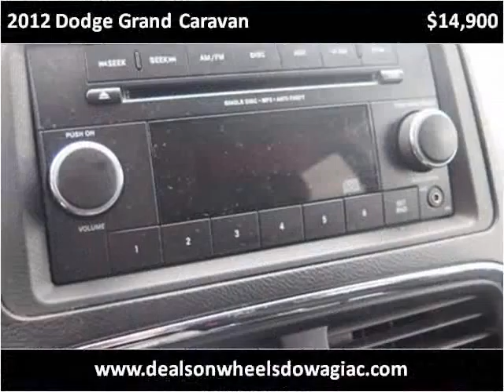2012 Dodge Grand Caravan Used Cars Dowagiac MI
This 2012 Dodge Grand Caravan is available from Louie Dominion's Deals on Wheels Dowagiac.